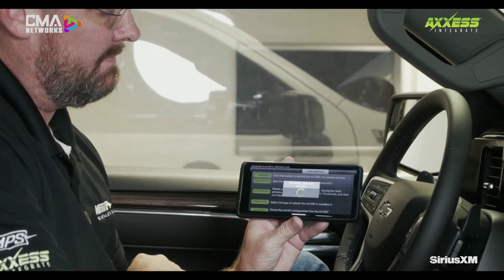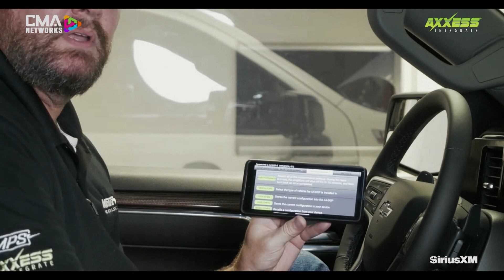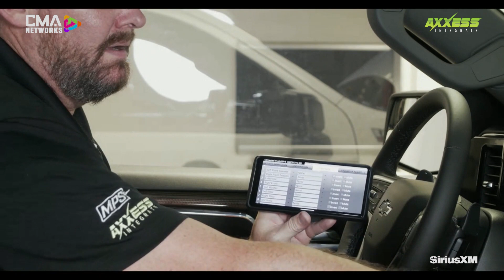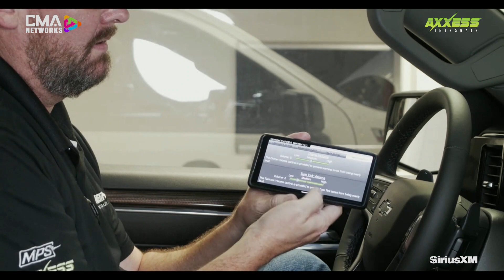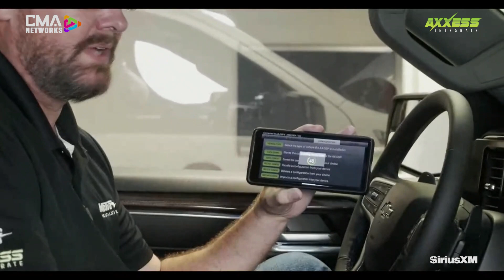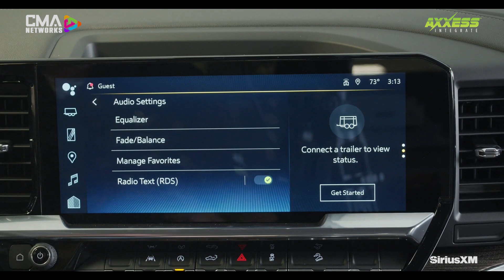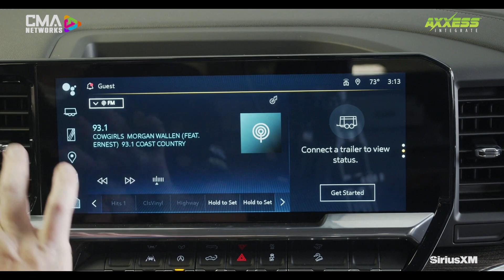AXXESS | DSP | WORKSHOP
INTEGRATING INTO OE AMPLIFIED VEHICLES WITH AXXESS DSP